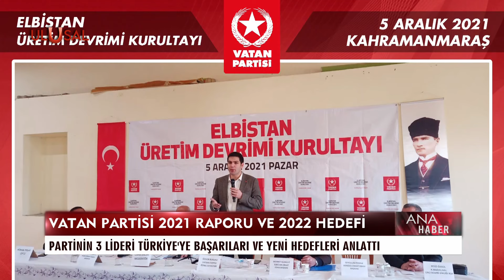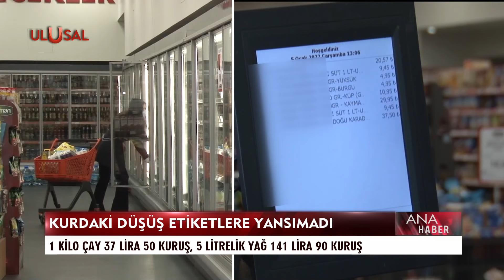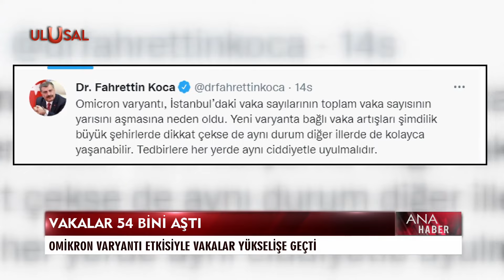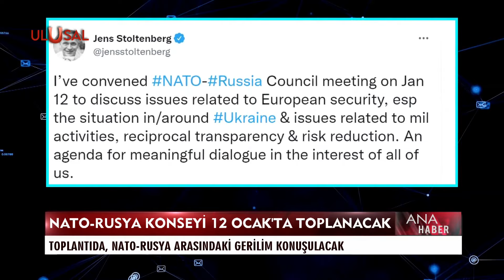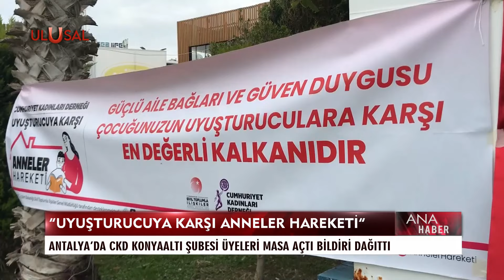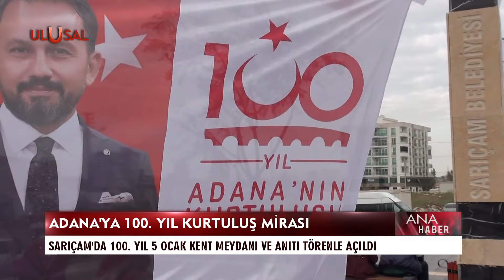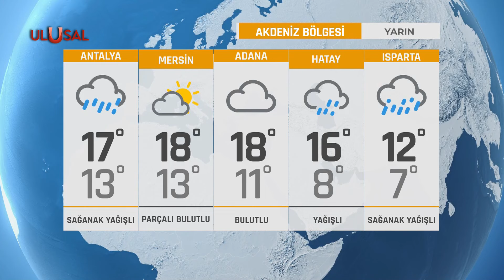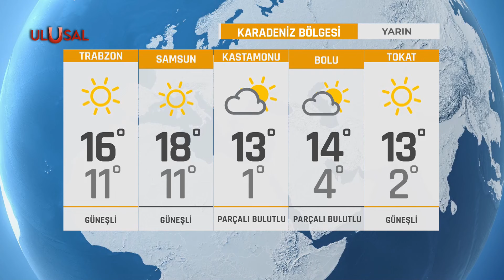Ana Haber - 5 Ocak 2022 - Gülşah Ekinci - Kıvanç Özdal - Ulusal Kanal